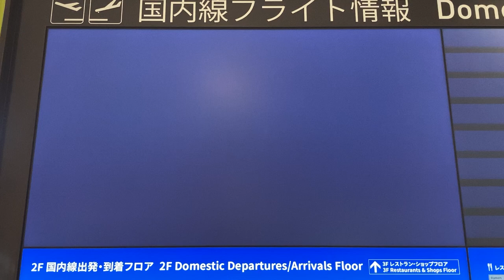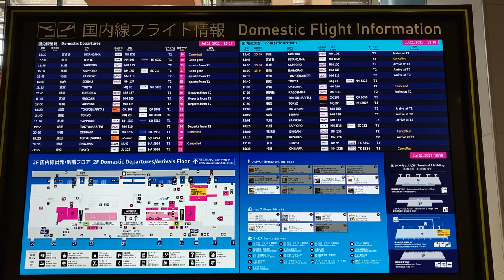関西空港 出発案内・到着案内ディスプレイ(フライト案内) 第1ターミナルビル2階